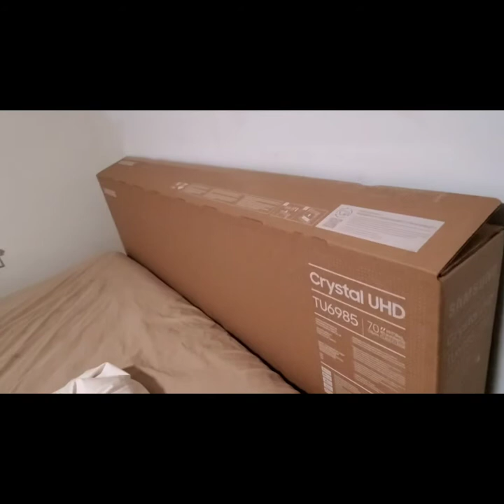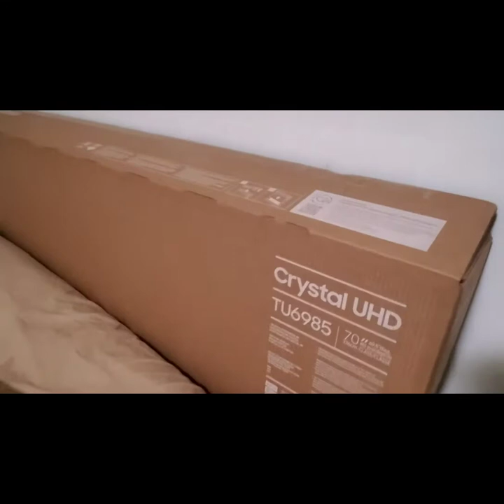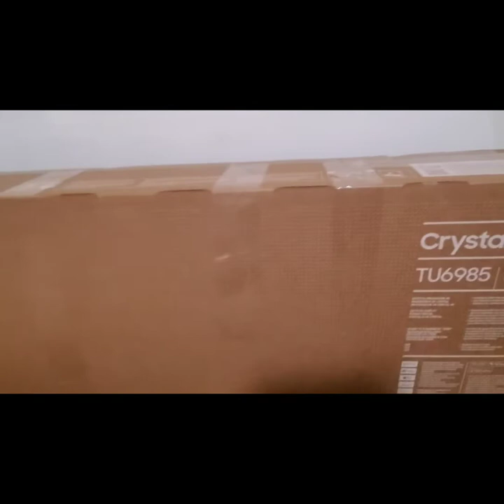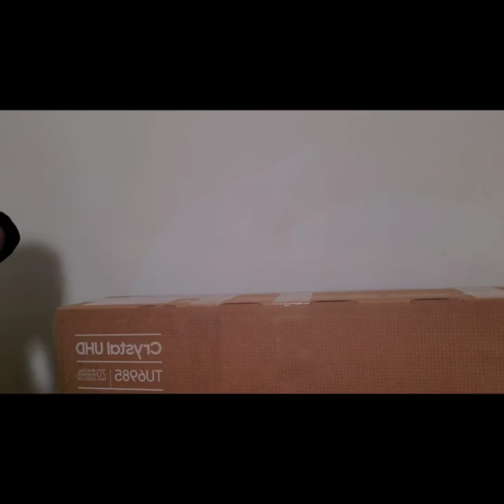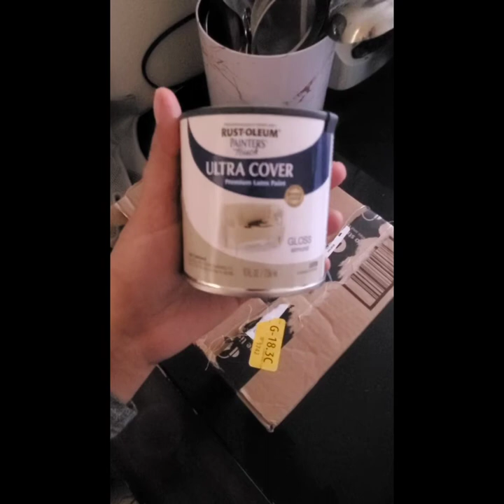TV cardboard into high end headboard | vlog| room transformation part 1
high guys This is my first ever vlog on YouTube.
I'm so excited to grow a good YouTube family inshaaAllah. please show some love to my channel. ❤